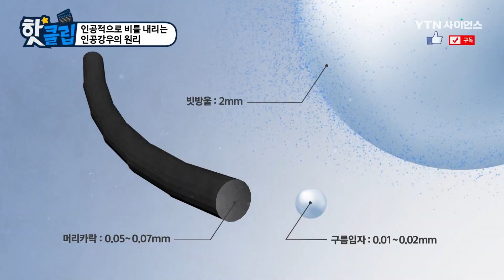인공적으로 비를 내리는 인공강우의 원리 [핫클립] / YTN 사이언스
비가 내리지 않는다면
인공적으로 비구름을 만들어 비를 내린다?
머리카락보다 작은
구름 입자들이 모며 빗방울을 만드는데
그렇다면 어떻게 인공강우를 만드는 것일까?
함께 인공강우의 원리를 알아본다.